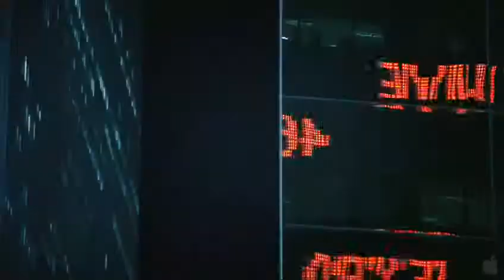YouTube Art And Copy 2009 Trailer HD